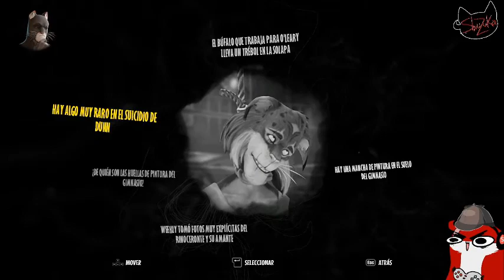Blacksad : under the skin